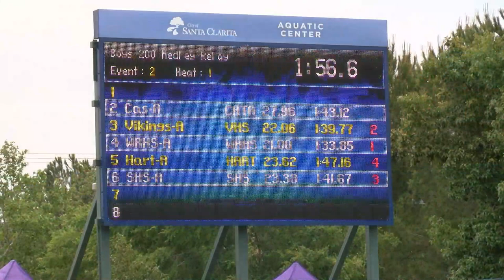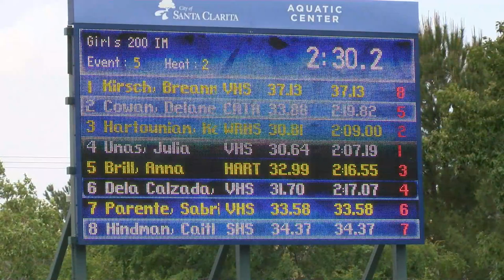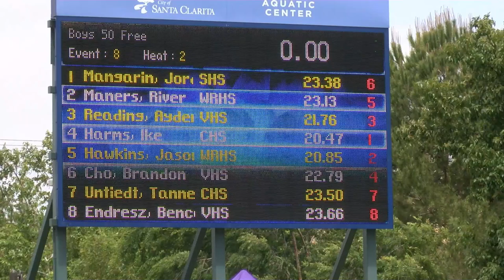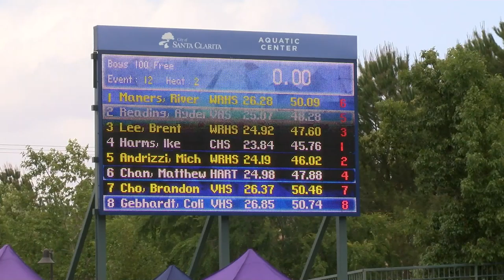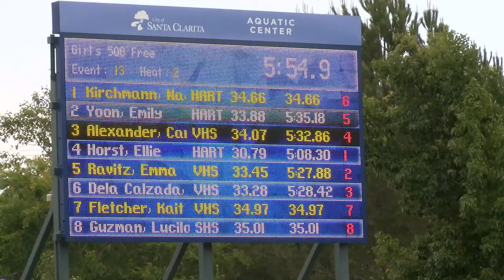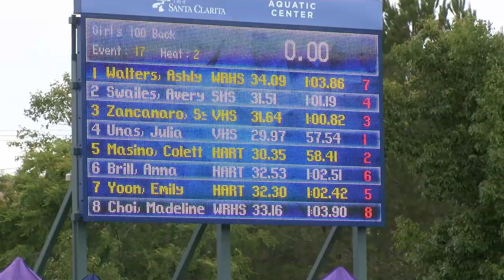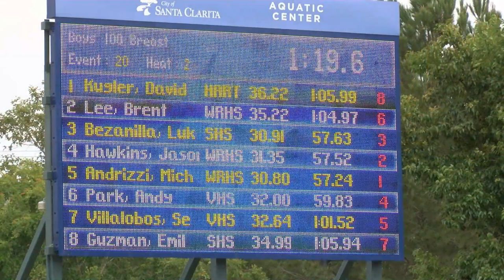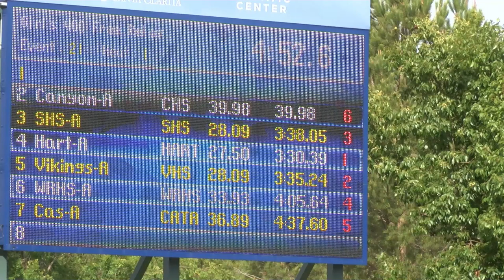Valencia girls and West Ranch boys dominate 2021 Foothill League Swim Championships.